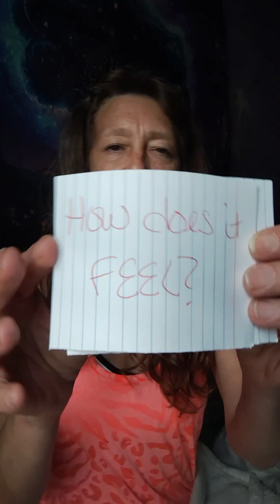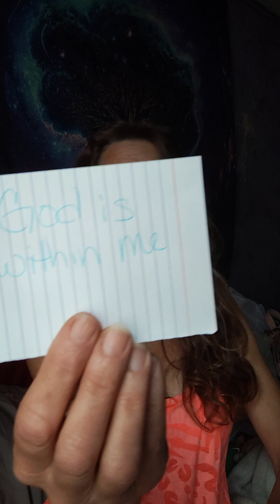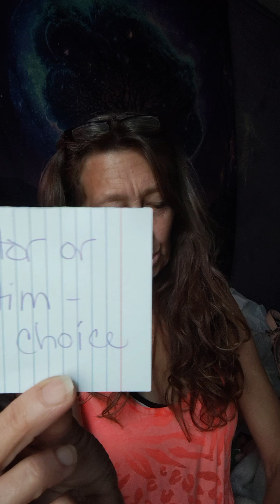They are "Down for the Clown" 🤡 21:21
"I AM"

Namaste🙏👼
Sirena🌹👣Barefoot Gypsy